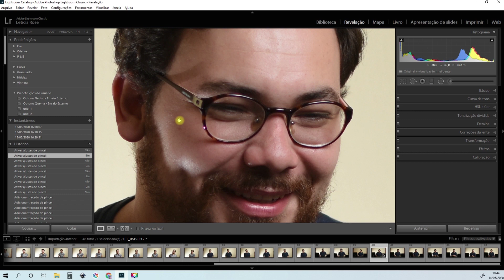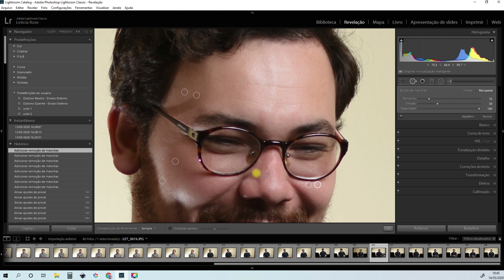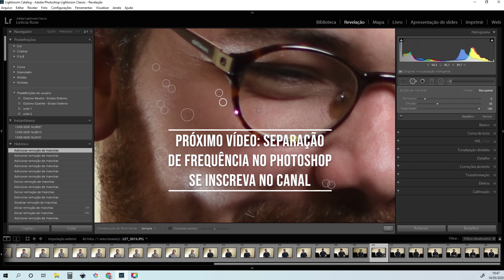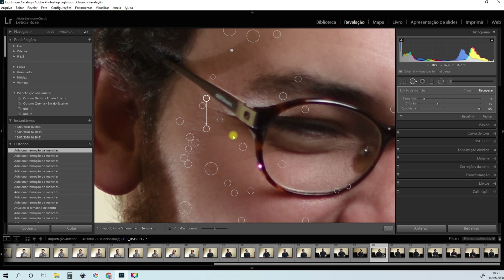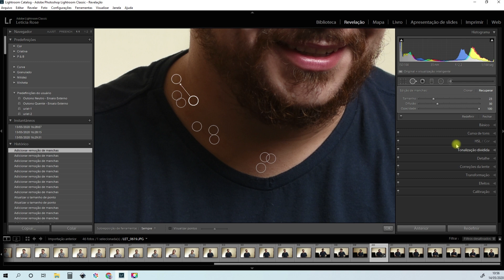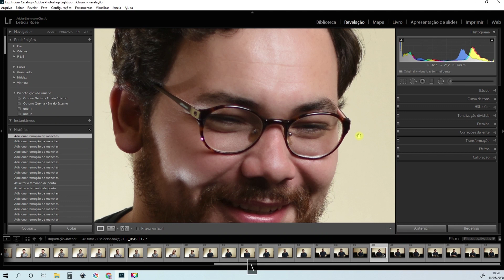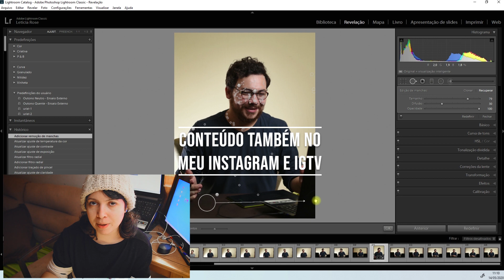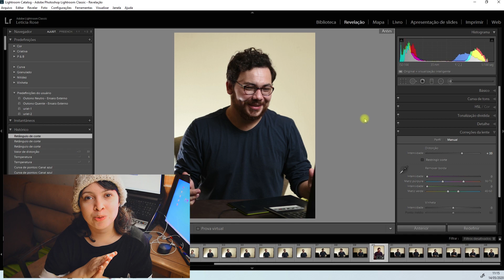LIGHTROOM: Tratamento de Pele | Rápido e Eficaz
Vamos ver aqui nesse vídeo como realizar um tratamento de pele muito rápido e eficiente, dentro do software Lightroom.
Durante a edição, eu ensino como usar pincel de ajuste para suavizar somente a área da pele na fotografia. Como melhorar a nitidez na fotografia toda. Como remover espinhas, acne e imperfeições com o pincel Remoção de manchas. E também falo sobre como questionar o cliente e fazer o briefing de edição do ensaio a fim de descobrir que tipo de edições ele deseja para sua fotografia.
Se você deseja melhorar seu conhecimento no Adobe Lightroom para potencializar seu trabalho como fotógrafo, tenho certeza que você vai amar as dicas deste vídeo.

📥 Me envie sua dúvida pelo IG: @leticiarosefotografia